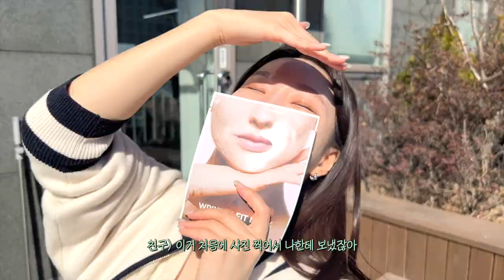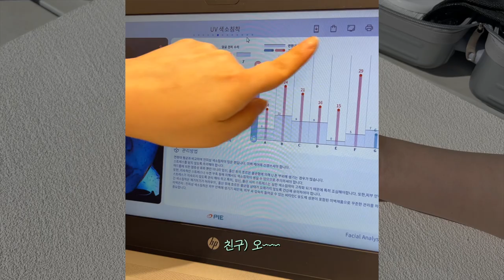cc) 뷰티유튜버pick💖들고다니면서 영업한다는 기초&바디제품들? 친구도 인정한 꿀템 🔥(올리브영추천템)ㅣ아랑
00:00 프리뷰
00:28 색조에 이어서 기초편 시작
01:05 목주름 마스크팩
03:10 인생토너패드.. 이거쓰면 딴거 못써요..
03:57 외계인이만들었냐고? 만나는사람마다 간증터진 앰플&크림
04:59 스킨케어 스킬 Up! 스킨브러쉬 한번만 써봐
06:32 비싼값 하는 백화점앰플 (효과미쳐버림)
08:10 정샘물의 숨은꿀템? 수부지트러블피부도 인정한 메이크업베이스
09:58 요즘 매일들고다니는 진정크림
10:52 레티놀크림은 이겁니다
12:52 청담동st 매일 들고다니는 핸드크림

메디테라피 링클핏 마스크팩
29,800

아드망 마린켈프 아쿠아 모이스처패드
25,900

이니스프리 블랙티 앰플
35,000

아드망 스킨브러쉬
6,000

스킨수티컬즈 ce페룰릭
218,000

정샘물 뷰티 에센셜 뮬 크림
35,000

닥터디퍼런트 시카메탈크림
45,000

닥터디퍼런트 비타리프트 a 포르테
52,000

타입넘버 핸드크림 윈드스테이
12,000